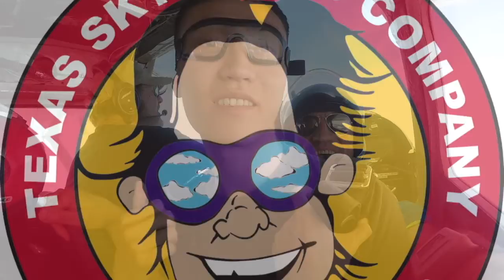Tandem Skydive | Papu from Houston, TX